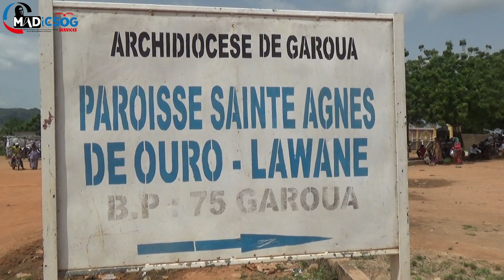Messe d'au revoir au père Expédie KOYE en la Paroisse Ste Agnès de Ouro-Lawane.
Tous les fidèles Paroissiens de la Paroisse Ste Agnès de Ouro-Lawane ont manifesté leur gratuite à l'encontre de leur Pasteur affecté au Tchad pour une nouvelle Mission ce Dimanche 10 septembre 2023. le Père Expédié KOYE remercie toute la Communauté Chrétienne pour cet acte d'amour.